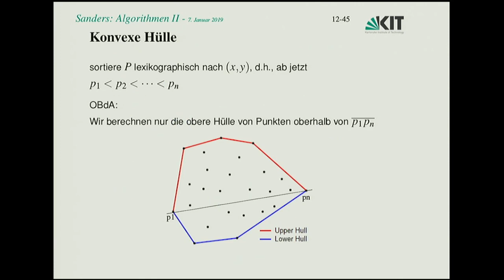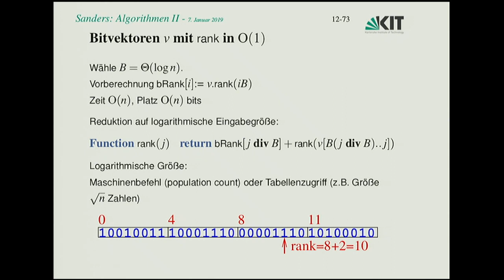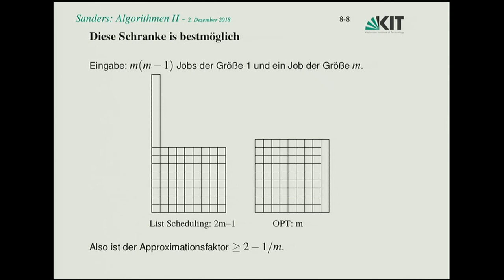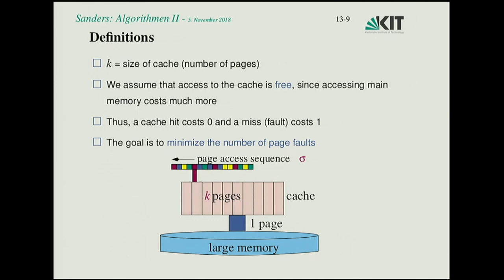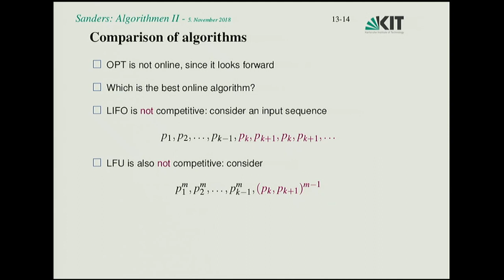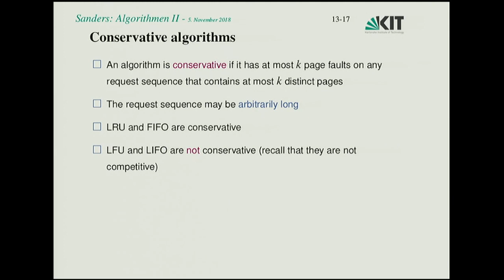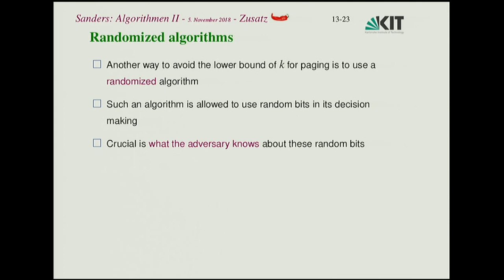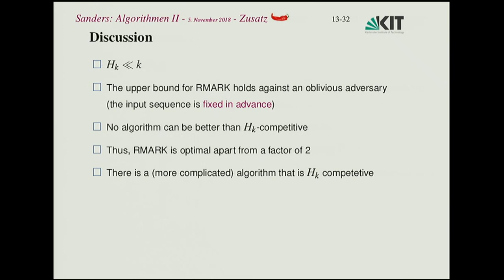22: Wavelet Tree, Onlinealgorithmen, Paging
0:00:00 Start
0:00:33 2D Bereichssuche
0:01:30 Wavelet Tree
0:10:21 Bitvektoren
0:12:16 Onlinealgorithmen
0:17:10 Competitive analysis
0:22:46 Online problem: Ski rental
0:31:16 Paging
0:42:50 Comparison of algorithms
0:48:43 A general lower bound
0:55:01 Resource augmentation
0:57:08 Conservative algorithms
1:05:36 New results
1:07:48 Radomized algorithms
1:09:04 Three types of adversaries
1:11:34 Marking Algorithm
1:13:52 Competitive ratio of RMARK

Dozenten:
Prof. Dr. Peter Sanders | Karlsruher Institut für Technologie (KIT), Theoretische Informatik